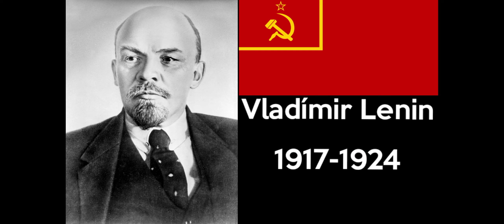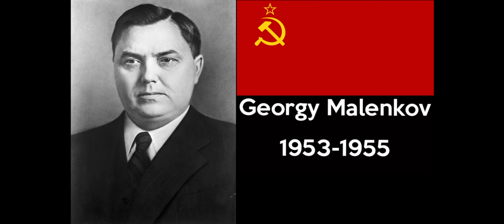Voces de Gobernantes de Rusia